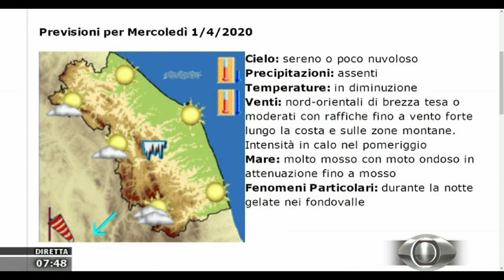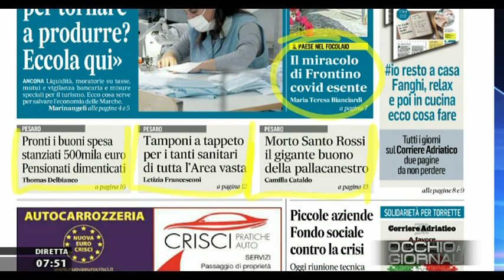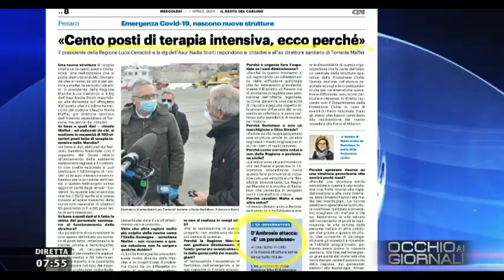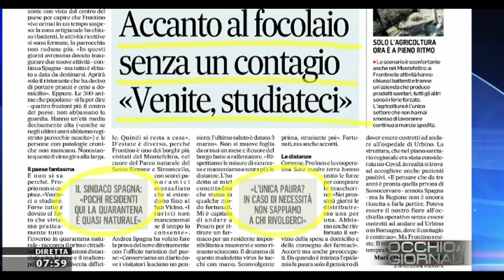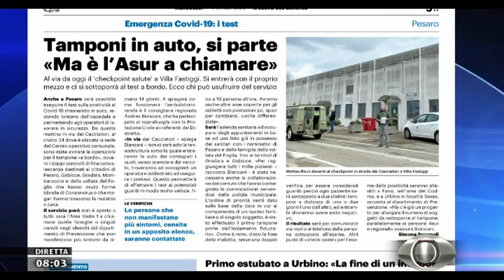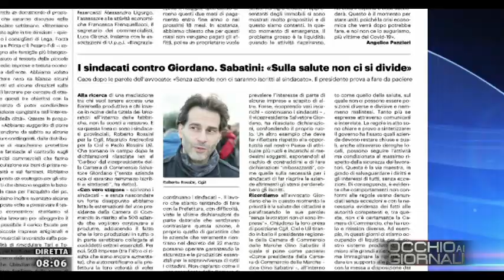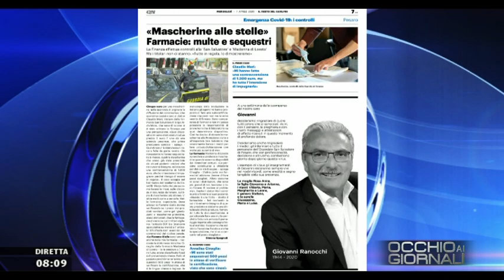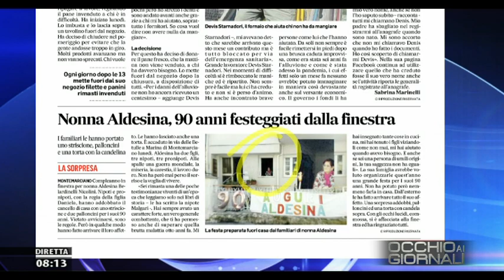Occhio ai Giornali 1 aprile 2020